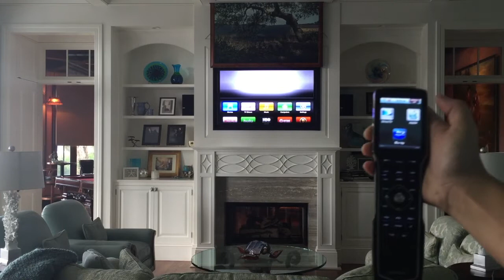Hide Your TV with Art: The Media Décor Eclipse Vertical Art Lift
Using original art, mirrors, or decorative panels, our Eclipse Vertical Art Lift features an electronic sliding lift that silently moves artwork up and down, completely concealing your TV with art from your personal collection. Suitable for displays up to 70”, the Eclipse Vertical is the perfect solution for when horizontal wall space is limited but design is important.

Installation and video by Advanced Integrated Controls in Bluffton, SC.